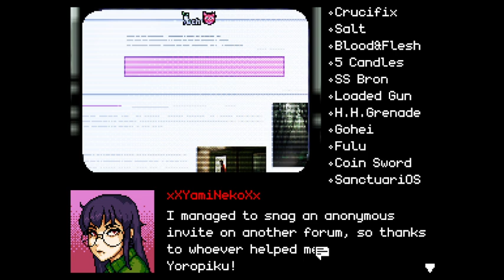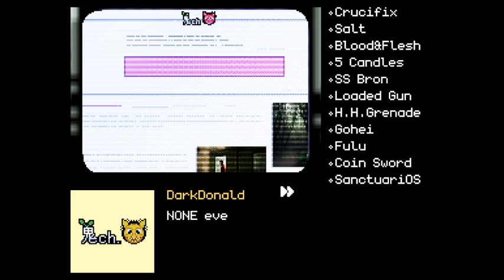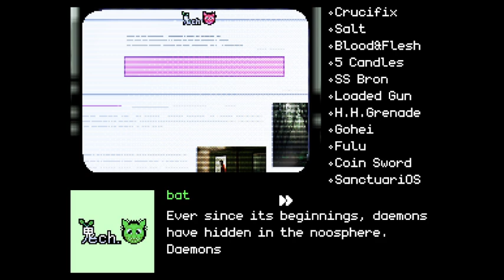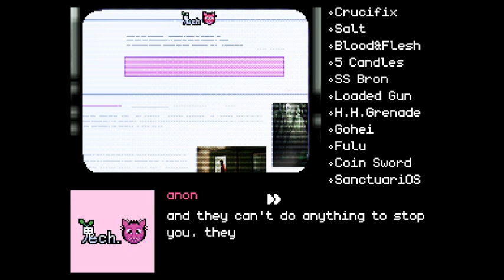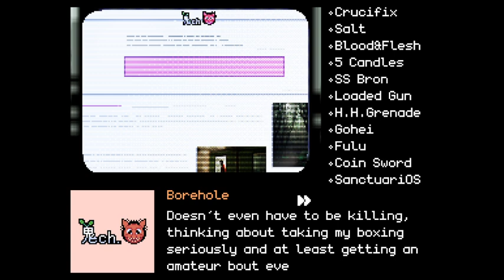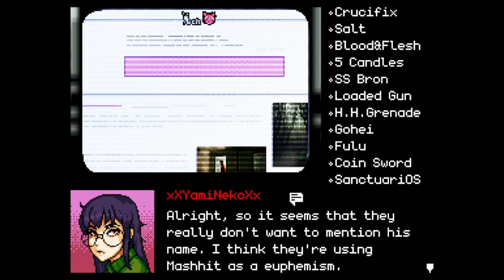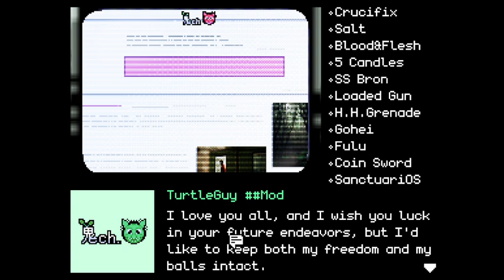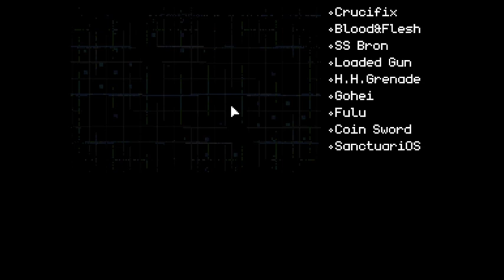There's A Supernatural Mystery To Solve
Hello and welcome back. I don't know why you're here, nor why I'm here, but its time for to step into the shoes of a Digital Exorcist.